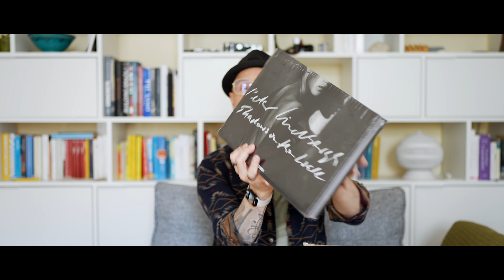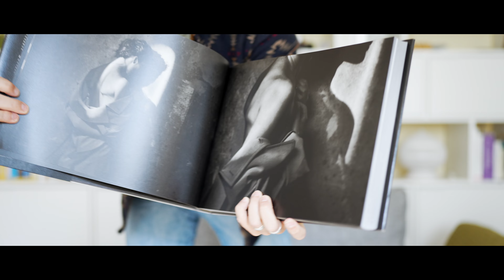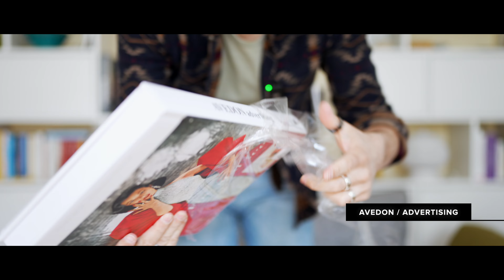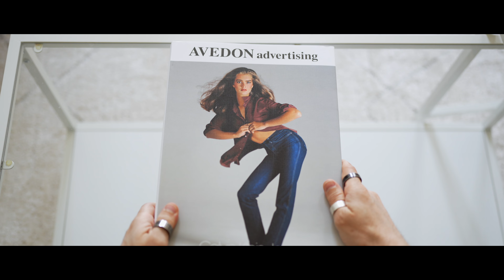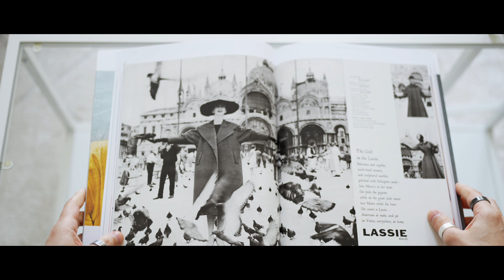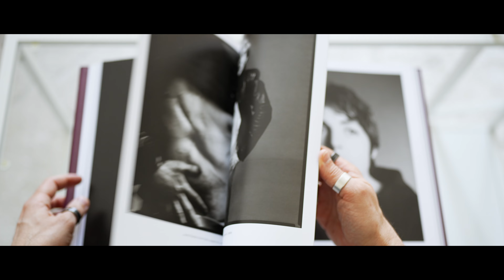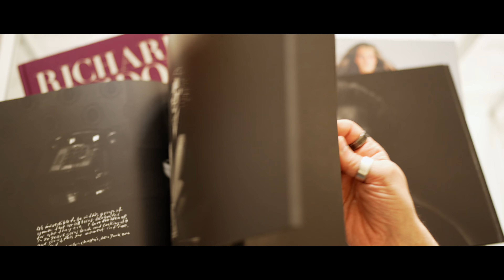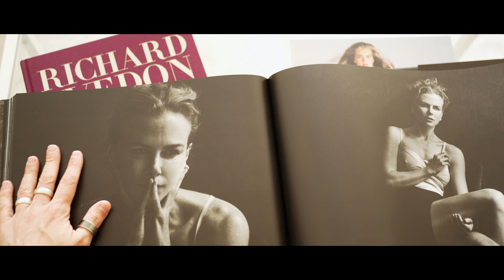Unboxing e riflessioni fotografiche (tech + analogico)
Mini cutter
Aputure Amaran 60d
Richard Avedon - Advertising
Peter Lindbergh - Shadows on the wall
Richard Avedon - Relationships

⇢ CANALE TELEGRAM: Segui "The Nerd Corner" su Telegram per Offerte e contenuti fotografici

⇢ LE COSE CHE USO:
▹ La mia attrezzatura (o quasi...)

⇢ CHI SONO:
Mi chiamo Roberto Panciatici, ma per semplicità puoi chiamarmi Rob. Sono un fotografo italiano che lavora in ambito internazionale e che attualmente vive in Germania, a Berlino. Nel canale parlo di Fotografia, di Tecnologia e di vita.